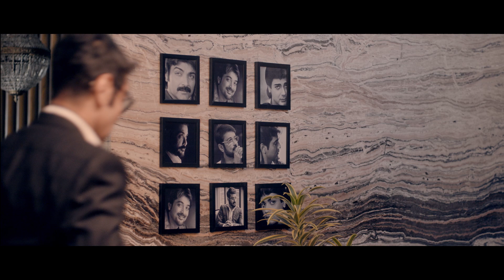Tata Pravesh’s 2nd film in its influencer series feat. Prosenjit Chatterjee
Earlier this month, Tata Pravesh, embarked on a multi-media campaign titled AkelaHiKaafiHai, in an attempt to drive brand awareness and consideration about a new category of steel doors and windows, with Gajraj Rao as its brand ambassador. The brand then followed this up with its first ever influencer film featuring VVS Laxman. The second film in its influencer series, features Bengali cinema’s reigning superstar Prosenjit Chatterjee and draws inspiration from Satyajit Ray’s Nayak (The Hero).

Conceptualised by Wunderman Thompson South Asia in association with SVF Brands, the film is shot in Prosenjit’s apartment.  It is a nod to the opening sequence of Satyajit Ray’s Nayak [The Hero] in which the then superstar of Bengali cinema, Uttam Kumar, was getting ready to leave his home. The film attempts to recreate that sequence albeit in a contemporary setting. Incidentally, Ray had shot the sequence in a house in Kolkata which is now Prosenjit’s residence.

Credits:
Client: Tata Pravesh - a brand of Tata Steel.

Project Head:
Vijay Jacob Parakkal, Sr. VP & Managing Partner

Creative Team:
Moeinuk Sengupta, Creative Director
Sourav Mukherjee, Sr. Copywriter

Account Management:
Nilanjan Sarkar, Client Services Director

Production House: SVF
Produced by: SVF Brands
Celebrity mgmt.: SVF Talent

Team SVF Brands:
Brand Head: Arindam Biswas
Account Manager: Subham Dasgupta
Creative Team: Enakshi Roychowdhury, Abhishek Das

Director: Sudipto Roy
Music Director: Souptik Mazumdar